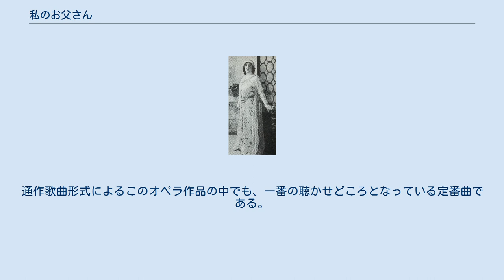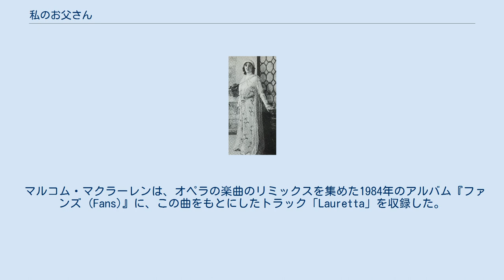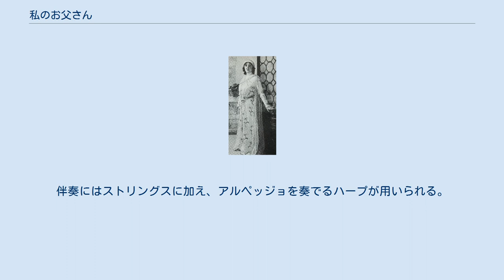私のお父さん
ソプラノ・アリア
「私のお父さん」（わたしのおとうさん、イタリア語: O mio babbino caro）は、ジャコモ・プッチーニが作曲し、ジョヴァッキーノ・フォルツァーノがリブレット（オペラ台本）を書いた1918年初演のオペラ『ジャンニ・スキッキ』の中で、ソプラノが歌うアリア。
比較的短いアリアであるため、アリエッタ (arietta) として言及されることもある。
 ラウレッタの父スキッキと、彼女が想いを寄せる青年リヌッチョの家族との緊張が高まり、彼女とリヌッチョの仲が引き裂かれそうになったところで、ラウレッタが歌う曲である。
中世フィレンツェの偽善、嫉妬、裏切り、争いといった雰囲気とはまったく対称的に、素朴な情感と愛が詩情をもって歌われる。
通作歌曲形式によるこのオペラ作品の中でも、一番の聴かせどころとなっている定番曲である。
『ジャンニ・スキッキ』の中でも最も広く知られた曲である。
 日本語では、「わたしのお父さん」、「私のお父様」、「わたしのいとしいお父さん」、「私のやさしいお父さん」、「わたしの優しいお父さん」、「オオ・ミオ・バッビーノ・カーロ」、「オ・ミオ・バッビーノ・カロ」などの曲名で言及されることがある。
 1918年12月14日、『ジャンニ・スキッキ』の世界初演でラウレッタを演じたフローレンス・イーストン。
 このアリアを公演で最初に披露したのは、1918年12月14日、ニューヨークのメトロポリタン歌劇場における『ジャンニ・スキッキ』の世界初演に出演したフローレンス・イーストンで、彼女はその少し前の時期にあたるエドワード朝のイングランドで人気の高いソプラノ歌手だった。
以降、多数のソプラノ歌手がこの曲を歌っている。
 イギリスのソプラノ歌手、デイム・ジョーン・ハモンドが英語の歌詞で「O My Beloved Daddy」として歌ったバージョンは、78回転盤（SP盤）の時代から45回転盤シングルの時代にかけて長く流通した。
彼女は、この曲のレコードを百万枚以上売り上げたとして1969年にゴールドディスクを獲得した。
 このアリアは、ポピュラー音楽やクロスオーバーの歌手たちもしばしばコンサートで取り上げ、リサイタルのアンコールなどで歌っている。
 マルコム・マクラーレンは、オペラの楽曲のリミックスを集めた1984年のアルバム『ファンズ (Fans)』に、この曲をもとにしたトラック「Lauretta」を収録した。
 この短いアリアは、32小節から成り、2分あまり、ないしは、2分半から3分ほどで演奏される。
変イ長調、8分の6拍子で書かれており、速度記号は「andantino ingenuo」 ( = 120) となっている。
声域は、E♭4からA♭5を要し、テッシトゥーラは F4からA♭5の範囲である。
オーケストラによる5小節の前奏は変ホ長調、4分の3拍子で、ストリングスによるオクターブのトレモロで構成されている。
オペラの作中では、この5小節は、リヌッチョとのやり取りの後で、ジャンニ・スキッキの台詞が徐々に弱まっていくところにかかる。
リサイタルなどで単独の曲として演奏される場合の編曲では、主題となる旋律の提示で始まることが多い。
伴奏にはストリングスに加え、アルペッジョを奏でるハープが用いられる。